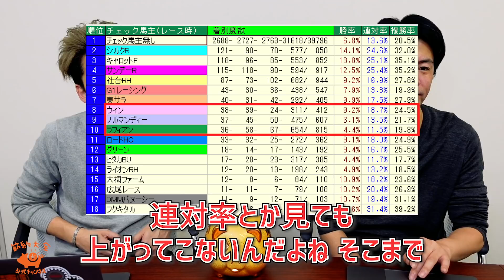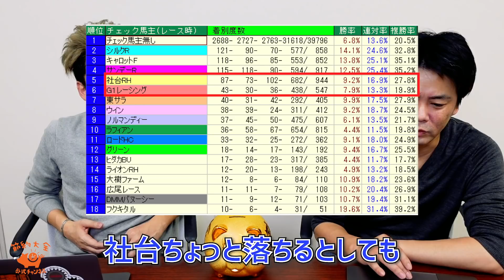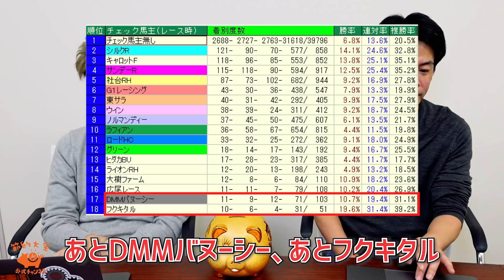【一口馬主】投資に対するモチベーションが上がらないから2020年馬主リーディング見ながらゆるく語り合おうぜ【節約大全】Vol.244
0:00 今回の動画について
3:21 2020年、クラブに絞ったJRA馬主ランキング

一口馬主をイチから解説したシリーズはこちら

一口馬主の気になるお金の話

SNS
節約大全公式チャンネル